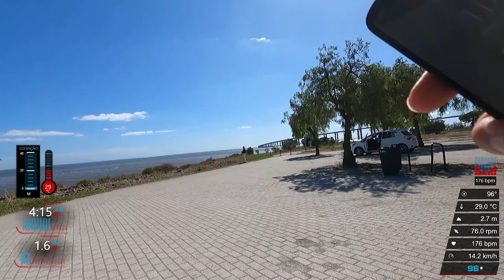Como Testo os Relógios GPS Treino 5k em Lisboa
Podes acompanhar o meu treino de 5KM onde podes verificar como faço o teste dos relógios gps e conhecer um pouco mais o local onde estou a correr. Alguma dúvida fala comigo no instagram procura por "@HugoRBarreto"

O meu smartwatch